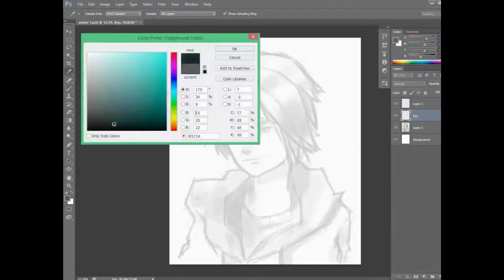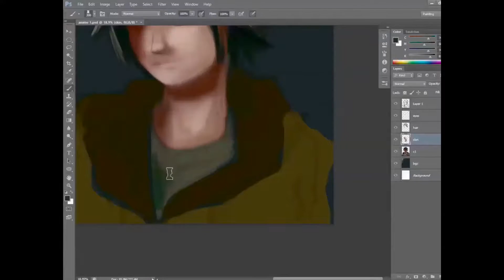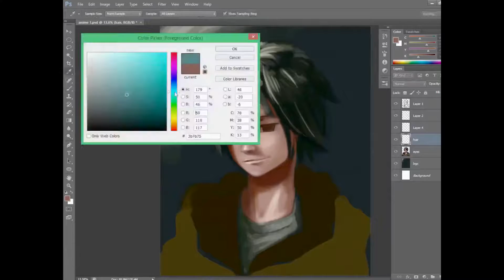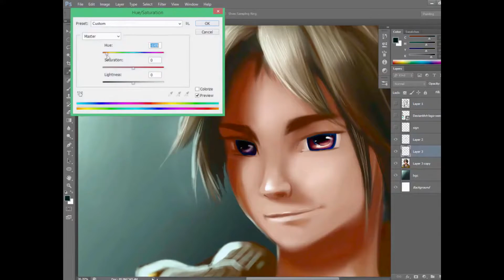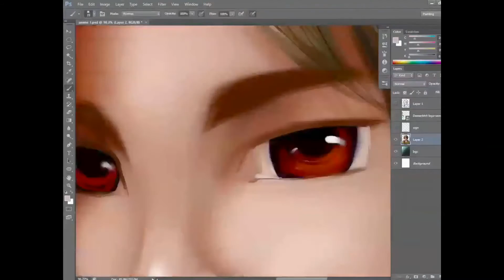Drawing Manga Character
Hi everyone!
In this video I drew an Anime character.
It was a commission work from DevianArt.
Tools :
Photoshop CS6

Follow me at links below

Synertech Dreamy Piano Sample Intro 130bpm

wckd the xx intro lead part 2
Drawing - Green Leaf Stomp by Jingle Punks.